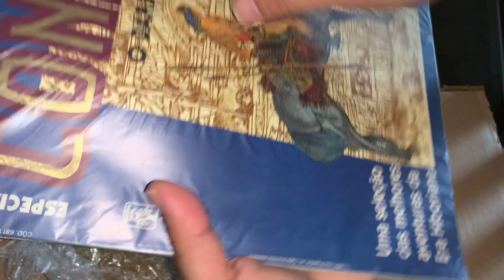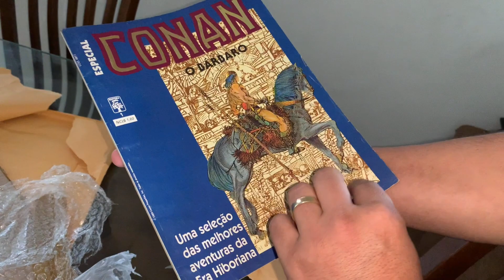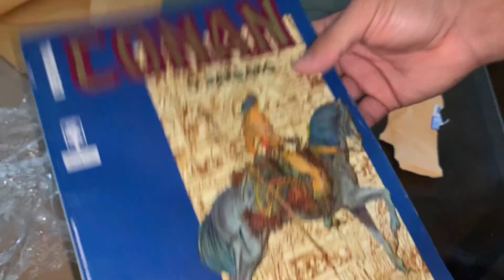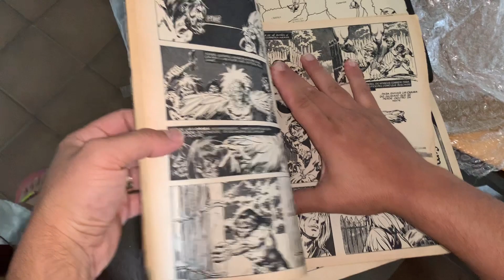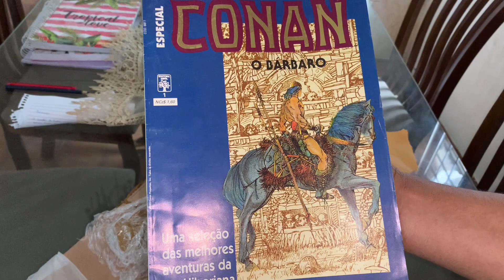CONAN O BÁRBARO ESPECIAL Nº 1 | Uma seleção das melhores aventuras da Era Hiboriana | Umboxing